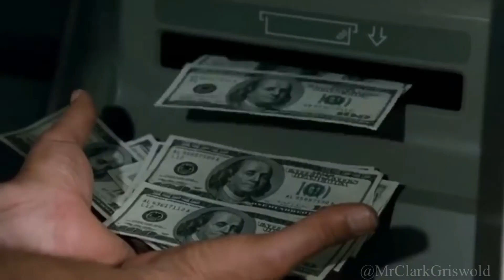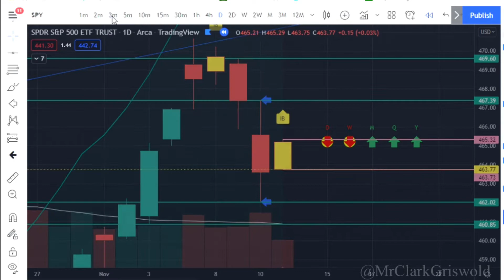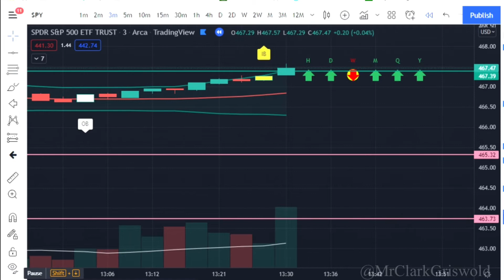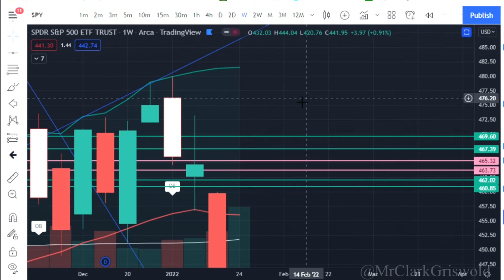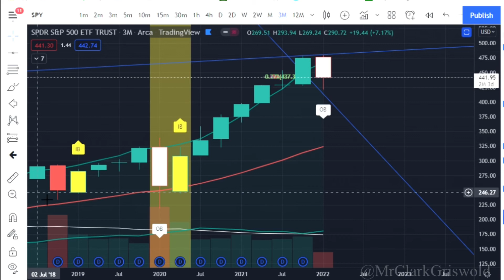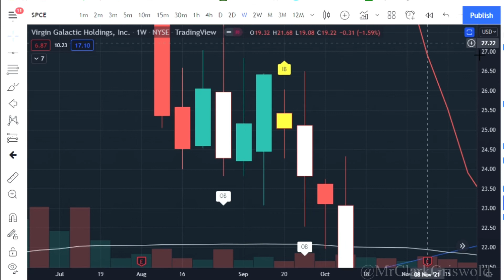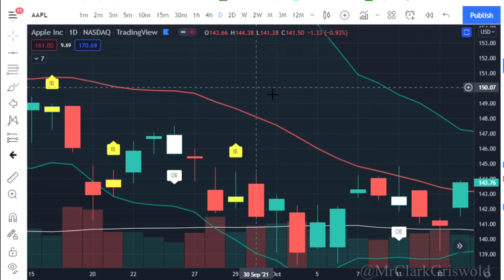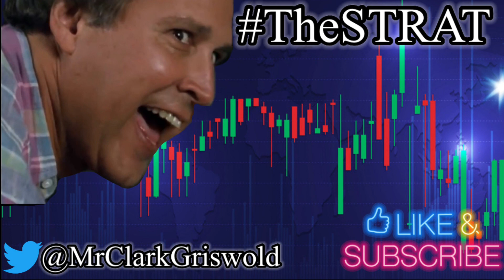How To Trade Inside Bars | Easiest Trading Strategy | Mr Clark Griswold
How to trade inside bars & the easiest way to make money trading.